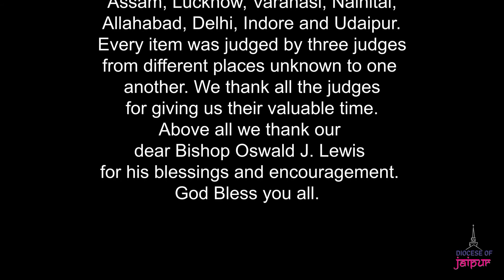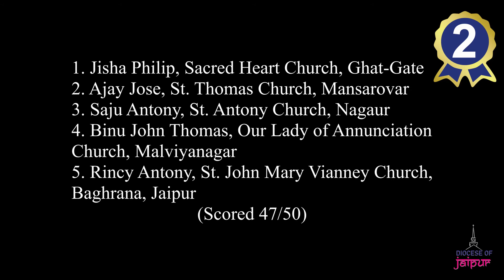Marian Quiz Competition Result 2020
The Diocese of Jaipur conducted several competitions during the month of Rosary October 2020 to increase our love and to pray to our Lady. We wholeheartedly thank all our participants and congratulate all the winners. A special thanks to all the judges across India who gave their time to judge this event. We Thank all the resource persons who gave short reflection on various Saturdays. We are grateful to the parishes and institutions where we had the Rosary for different week. We also thank our Bishop Most Rev. Dr. Oswald J. Lewis for his encouragement. We Also Thank Fr. Paul D'Souza, The Director of Gyandeep Pastoral Centre, Jaipur. Fr. John Paul S.V.D. Director of Social Media & Communication, Fr. Romel Saldanha for conducting Marian Quiz Competition, Fr. Moorthilal T.G. for the recording of Rosary conducted at several locations.